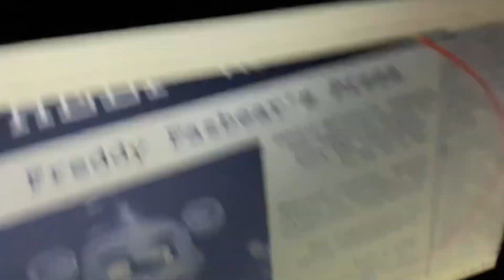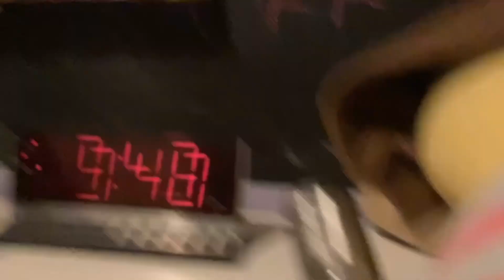Frisk & Chara Show Episode 9: (Five Nights At Freddy’s)